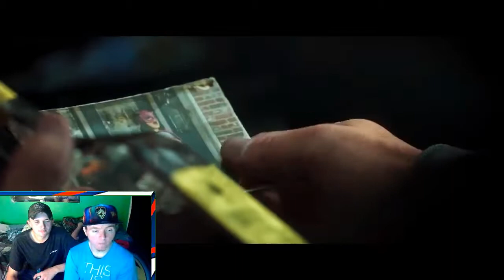New Upcoming Zombie Horror Games 2018/2019 (PS4, Xbox One, PC)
Stay Cheesy & Keep It Country!